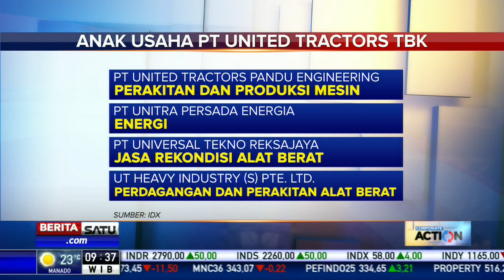UNTR Distributor Peralatan Berat Terkemuka di Indonesia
United Tractors adalah distributor peralatan berat terbesar dan terkemuka di Indonesia yang menyediakan produk-produk dari merek ternama dunia seperti Komatsu, UD Trucks, Scania, Bomag, Tadano, dan Komatsu Forest. Saat ini, jaringan distribusi mencakup 19 kantor cabang, 22 kantor pendukung, dan 11 kantor perwakilan di seluruh penjuru negeri, dan berikut anak usaha perseroan yang mendukung kinerja United Tractors.

Facebook.com/BeritaSatu
Youtube.com/BeritaSatu